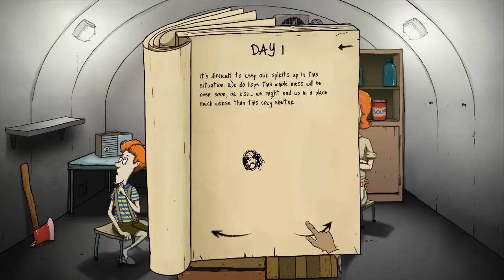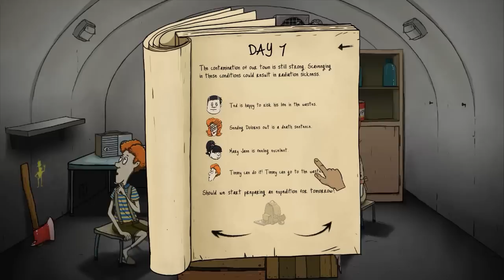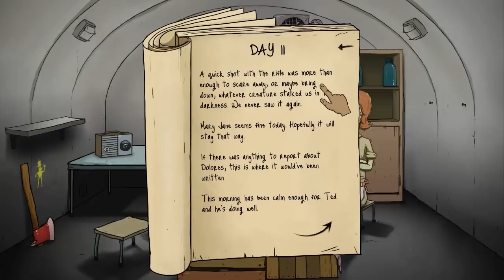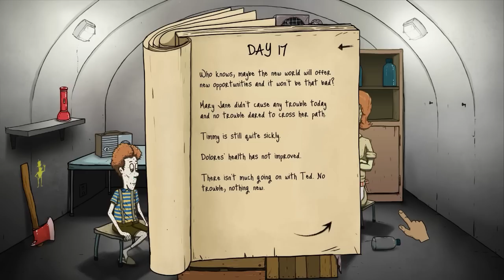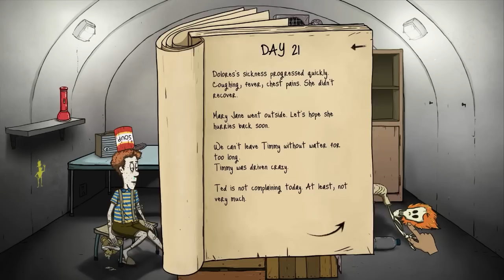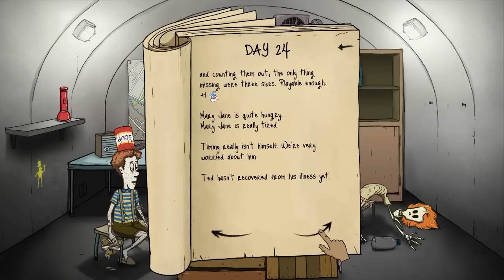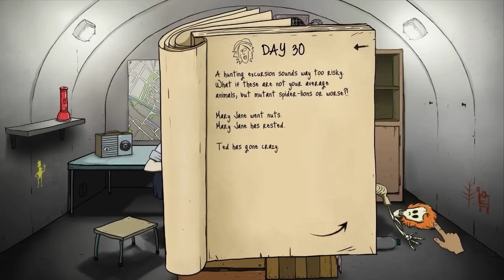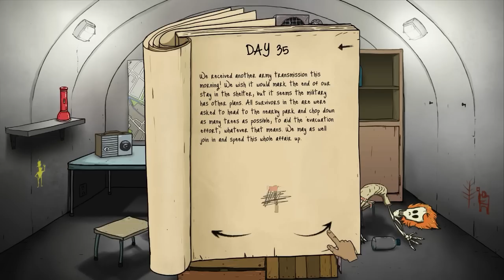60 Seconds - Ep. 2 - WASTELAND WARLORD | Let's Play 60 Seconds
Welcome to Let's Play 60 Seconds! In 60 Seconds, you have just 60 seconds to gather as many resources as you need to survive a nuclear fallout. Can we survive?

About 60 Seconds!:

60 Seconds! is a dark comedy atomic adventure of scavenge and survival. Collect supplies and rescue your family before the nuke hits. Stay alive in your fallout shelter. Make difficult decisions, ration food and hunt mutant cockroaches. And maybe survive. Or not.